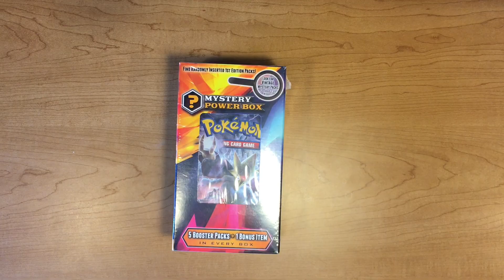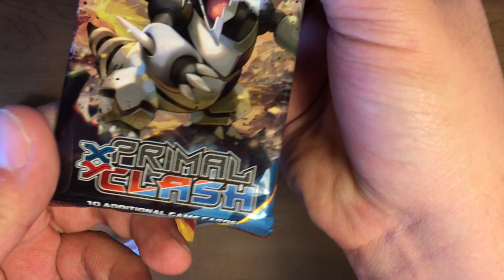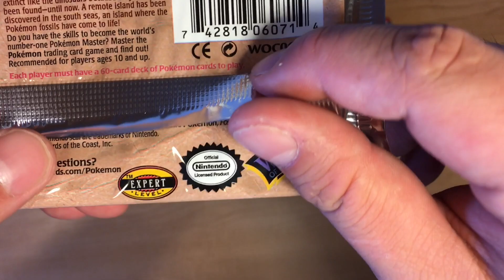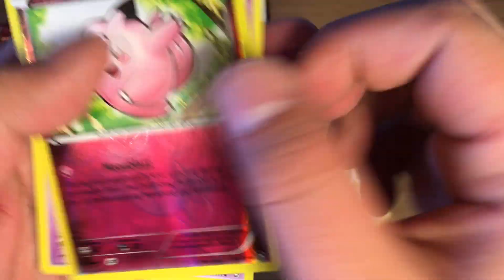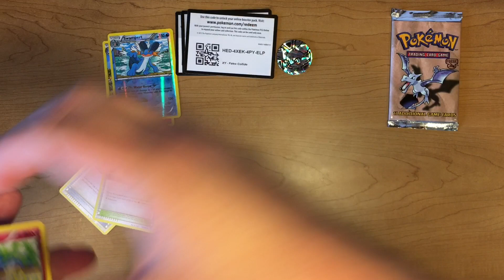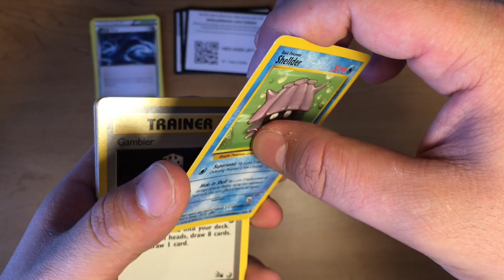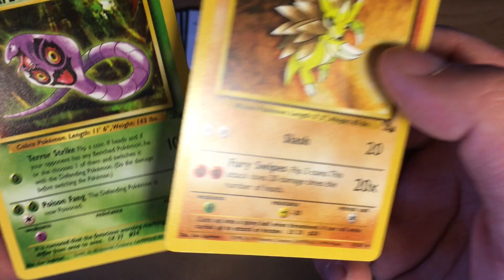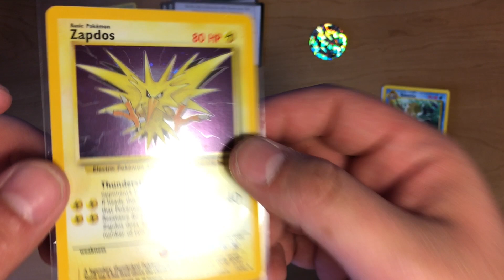FOSSIL + HOLO! Mystery Power Box 3 Opening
The Giveaway will continue on all the vids until 1000 subs

Today we opened up an INSANE mystery power box 3!! This is the first mystery power box I have opened, and it started with a bang, and vintage pack pulled :D Hope you guys/girls enjoyed this awesome unboxing of the mystery power box, and have an amazing day :)

I love the Pokemon TCG community. You guys are the best, and I hope to continue to pull every GX, EX, Ultra rare, full art and hyper rare for the future! haha, thanks guys :)